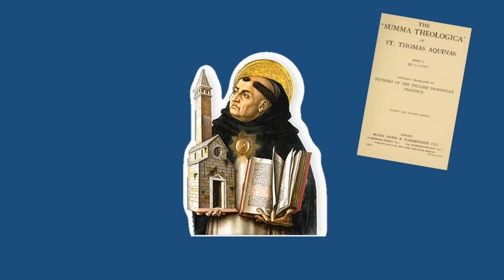Aquinas: Natural Law - Our Catholic Vote 005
This week dive into Thomas Aquinas feet first by considering Natural Law.  This concept lays the foundation of all Catholic political thought and philosophy.